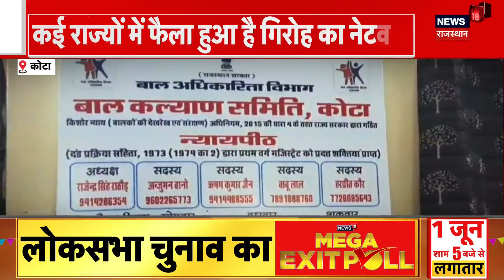Rajasthan Board Result 2024 : Offline जारी हुआ Rajasthan 5th और 8th का Board Result | RBSE | News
RBSE ने 5th and 8th Class का Board Result Announce कर दिया है. Class 8th का Result 95.72 Percentile रहा जबकि 5th Class का 97.06 Percentile रहा...